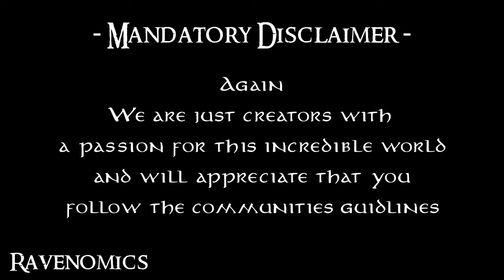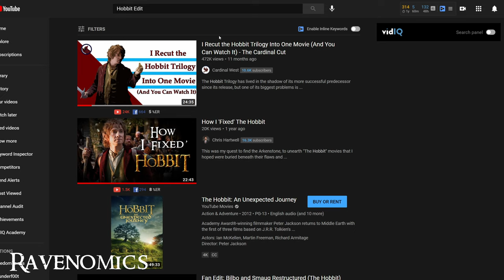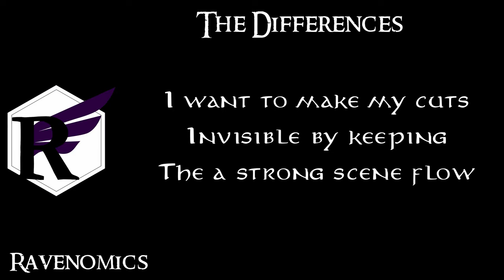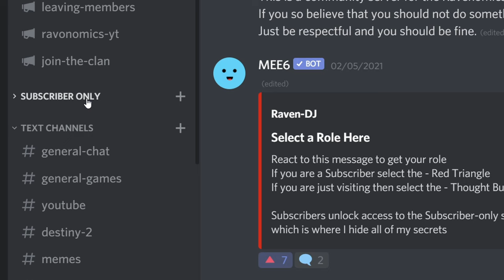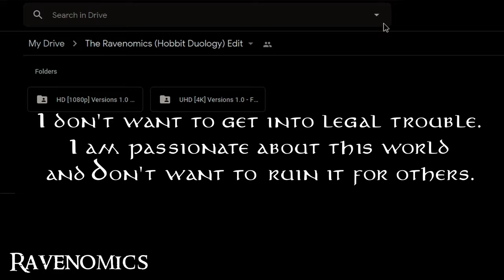Cardinal Hobbit Cut (Review & Revision) - An UHD Hobbit Trilogy Edit | The Ravenomics Edit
A Review of The Cardinal Cut and a Presentation of my own edit of the Trilogy
The Ravenomics Edit.
You can download and view my UHD Edit of the Peter Jackson Hobbit Films on my Discord.

To download, make sure to go to the # rules-and-roles to access the subscriber-only section where the downloads and guides for the different versions are. And know that I am almost always available to answer questions or comments on there.

Video Overview
After watching the Cardinal Cut, I decided that I would create my own and see the different ways that I would approach making it. This video serves as a Review/Improvements of his edit. You can download the Cardinal Cut from his video linked above, and you can download my UHD edit from the Discord link.
My video is just a friendly look at the changes and differences I made while making my Edit. My so-called improvements are just my thoughts on how certain scenes should have been cut.
We both had different goals while making our edits, so I made sure to recognize the cuts made for the sake of taste and not for time. (If your reading this, know that I made this video to cash in on the need for Hobbit edits on YT and not in general, as there are dozens of others outside of YT.)

Quality Changes.
If you are deciding which edit to watch, here are some major advantages to mine.
4K UHD & 1080p options, native Ultrawide Screen support, continual future support, and an emphasis on an as seamless viewing experience as possible.
My Edit will also be periodically updated by me in the future so give me as much feedback as you can muster, as it will be greatly appreciated and will be taken into account.

--TimeStamps--
0:00 - Introduction
0:25 - Disclaimer
0:57 - How to Download my Edit
1:20 - The Process of Creating the Edit
2:02 - Goals - Cardinal Cut
2:38 - Goals - Ravenomics Edit
3:33 - The Differences
4:15 - Why I Made Two Movies
5:21 - Starting the Review
6:15 - The Actual Review/Improvements
6:20 - Radagast the I Don't Care
6:47 - The Troll Fight
7:21 - The Warg Chase
7:51 - Gandalf can Teleport?
8:15 - The Lord Of The References
8:38 - The Interrupted Return
9:31 - Escaping the Goblins
10:01 - Thorin's Wounds
10:34 - The Forest of Mirkwood
10:54 - Part 2 of my Edit
11:07 - Haggling with Bard
11:15 - Entering Laketown
11:26 - Breaking into the Armory
12:04 - Smaug's Attack on Laketown/A Confrontation with Bilbo
12:40 - The Battle of the CGI Armies
13:00 - How I interpreted It
13:23 - How Cardinal Chose to Edit the Film
13:58 - Gandalf's Goodbye
14:29 - The Credits
14:38 - Again How to Download my Edit
15:05 - Video Conclusion
15:42 - Special Thanks